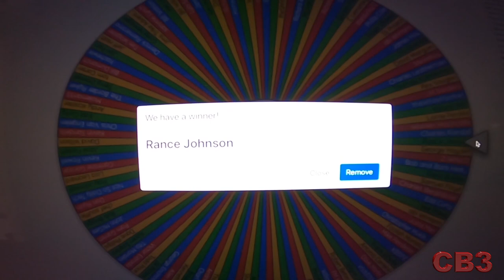2,000 Sub Giveaway Winner... Congratulations on your new ShadyRays Sunglasses!!!!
Thank you so much for supporting the CoachBob3 Channel.